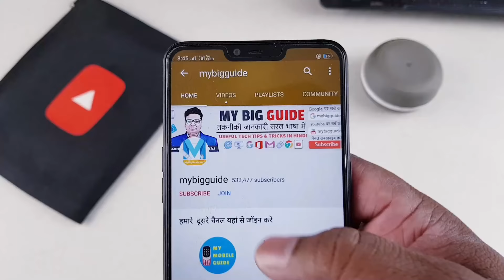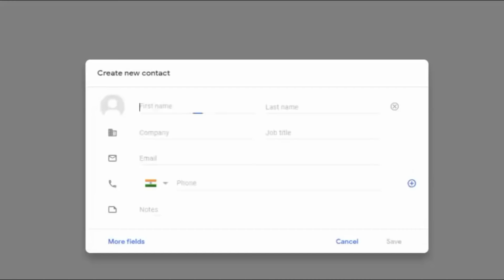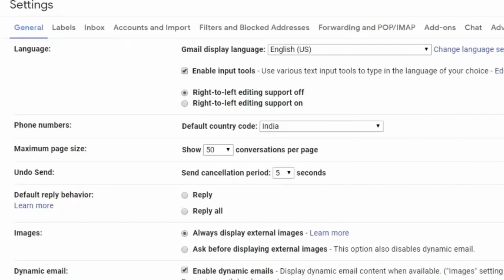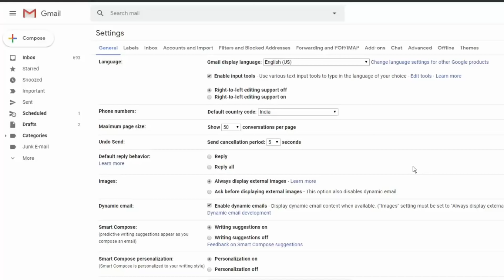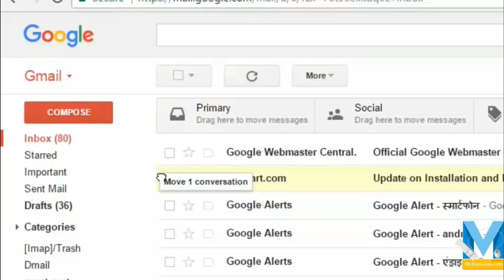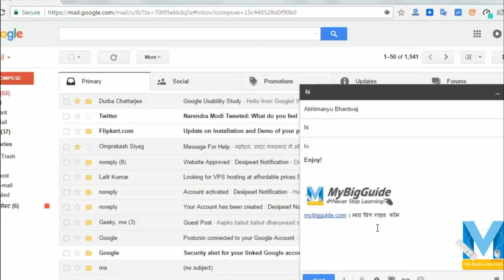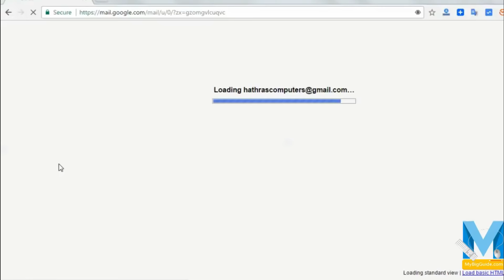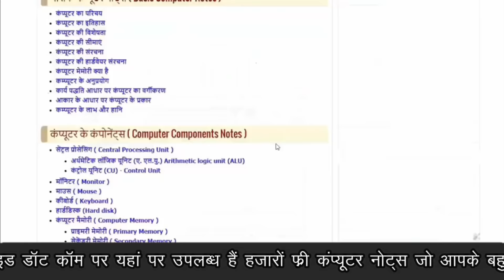10 Useful Gmail Tips And Tricks That Can Increase Your Productivity in 2022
10 Useful Gmail Tips And Tricks That Can Increase Your Productivity in 2020 - is video mein Humne Gmail ke most useful tips and tricks ke bare mein information Di Hai hi Ye tips aur trics aapke bahut kam aaenge agar aap Gmail use karte hain to in tips aur trics se a aapki productivity badh Jayegi Asha karta hun Gmail Kaya tips aur trics aapko bahut pasand aaenge